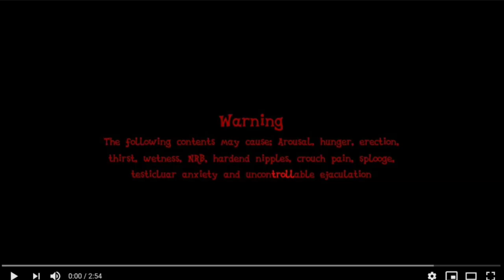Discord Reacts to Cupcakes HD!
GUESS WHO'S BAAACCCKKK!!

Have a wonderful day everybody! ^_^